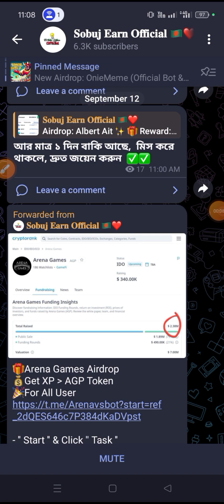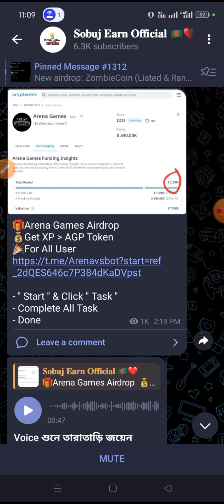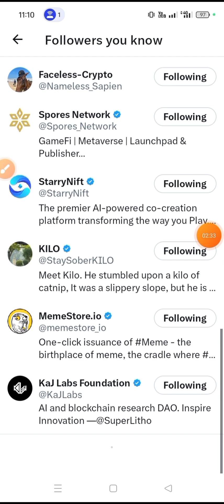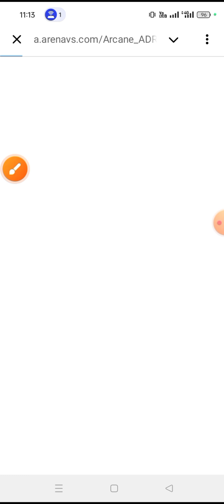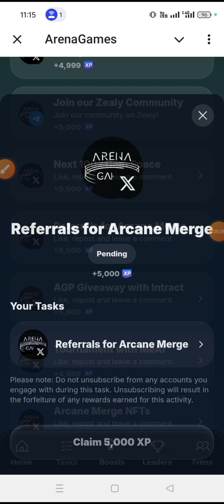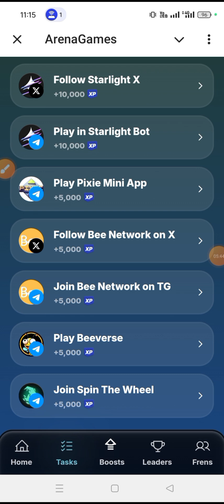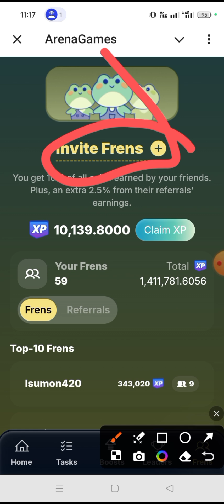Arena Games Airdrop থেকে 20$ ইনকাম | Arena Games Telegram Bot Mining Offer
Online_Income_bangla
oex withdrawal update today
oex withdrawal update bangla
oex withdrawal process bangla
satoshi withdrawal proof
satoshi openex withdrawal
satoshi core latest update
OepnEx OEX
openex Fair Token Claim
oex withdrawal process in satoshi app
satoshi oex withdrawal process
satoshi oex withdrawal full process
satoshi oex withdrawal bangla 2024
satoshi oex withdrawal bangla
satoshi oex new update bangla
oex new update bangla